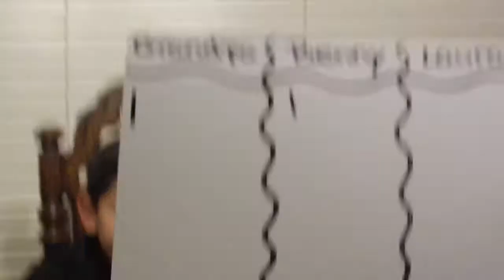DRAWING CHALLENGE WITH GRANDPA & MOMMA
IN THIS VIDEO WE'LL BE DOING A DRAWING CHALLENGE WITH GRANDPA AND MOMMA.